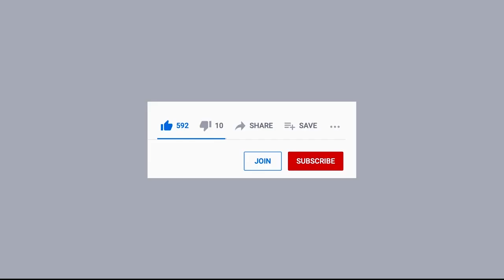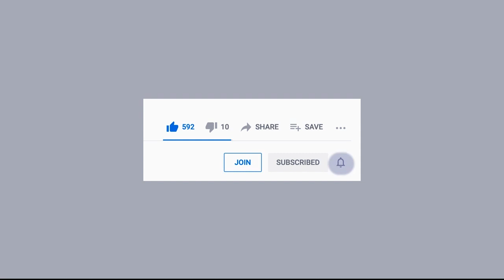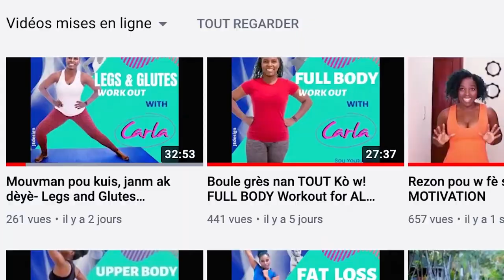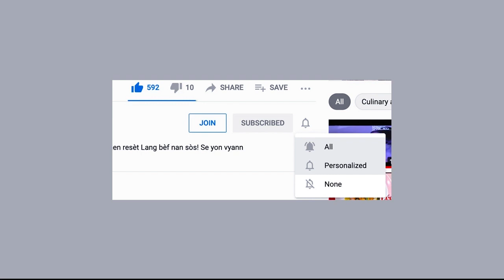11e JOU! FITNESS CHALLENGE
CHALLENGE 30 JOU POU W ANFOM!

It is a Fitness Challenge!

Men lòt mwayen ou ka itilize pou sipòte nou e Vin Yon manm ofisyèl channel la tou:

Chwazi opsyon "Send to a friend" lan.

-Transfer

Kontakte nou sou nenpòt platfòm pou plis enfòmasyon e pou planifye sa sou:

Mèsi pou sipò w!

Men lyen pou w achte kèk atik pou fè spò :
- Tapi a:

- sauna suit (jumper Pou fè w swe) :

- resistance band:

se yon seri egzèsis pou moun ki vle boule grès, pèdi pwa, kase vant yo.
si w gen pwoblèm sante, mande doktè w anvan ki egzèsis ou ka fè.